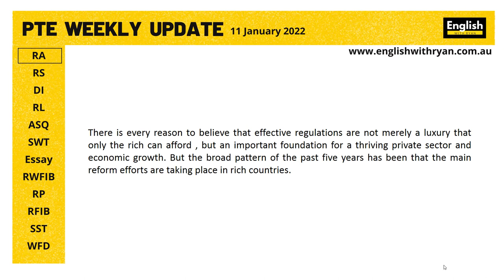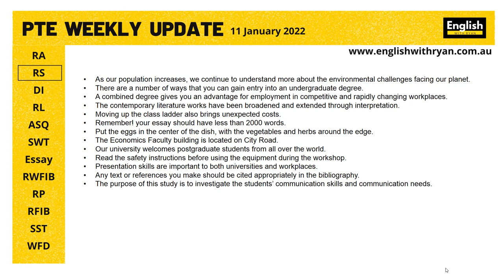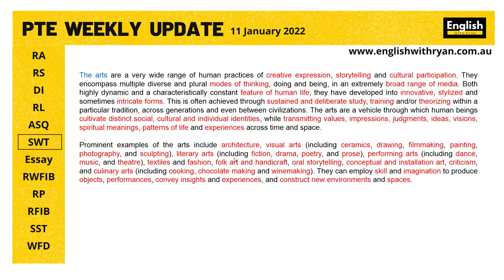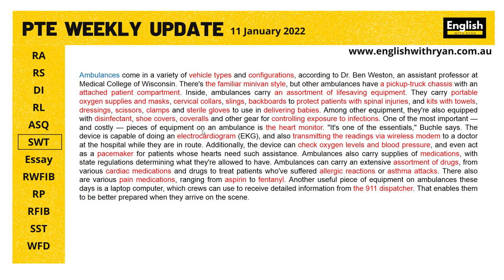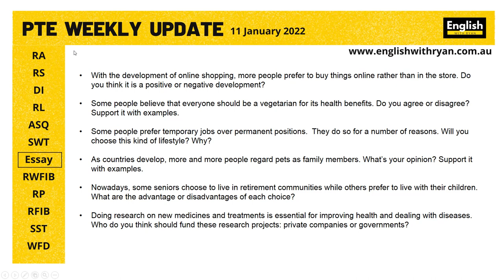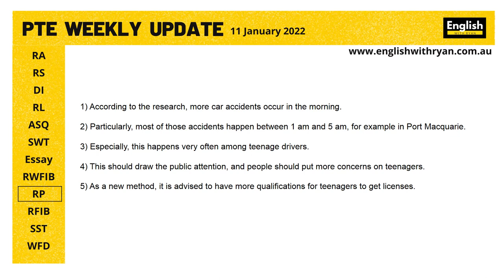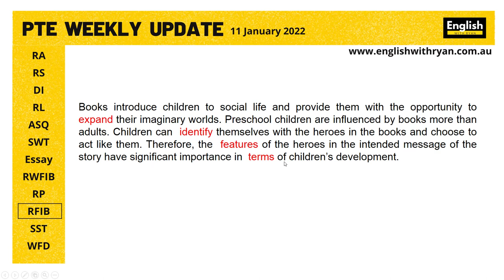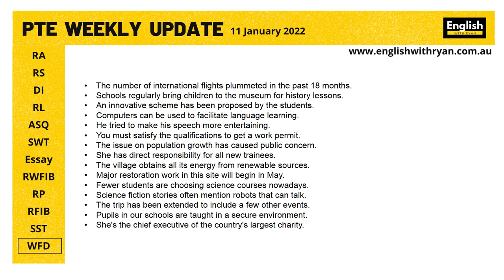NEW- PTE Weekly Update 11 January 2022 - English with Ryan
Learn the recent PTE questions that the students have reported

In this video, I have complied the most frequent PTE questions that have recently appeared in the exams in Australian test centers and elsewhere in the world. I acknowledge that I don't own the materials in this video. I have used several sources to compile the materials in this video.

You can find the most recent Read Aloud, Repeat Sentence, Describe Image, Retell Lecture, Answer Short Question, Summarize Written Text, Write Essay, Reading & Writing Fill in the Blanks, Re-order Paragraph, Reading Fill in the Blanks, Summarize Spoken Text and Write from Dictation questions in this video.

Ryan has been teaching PTE students for about 5 years now with plus 1000 successful students passing their tests with shiny +65, +79 and even 90 scores.  @EnglishwithRyan